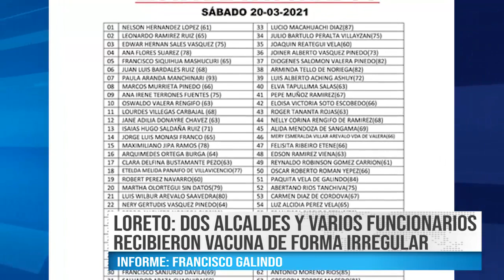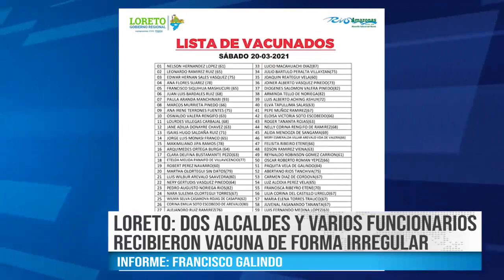LORETO: DOS ALCALDES Y VARIOS FUNCIONARIOS RECIBIERON VACUNA DE FORMA IRREGULAR -BEST CABLE NOTICIAS